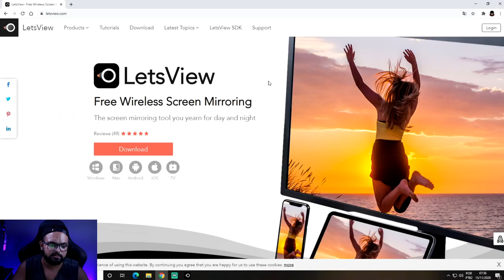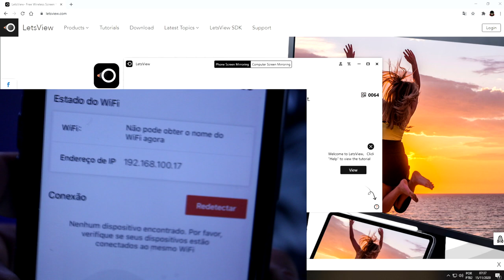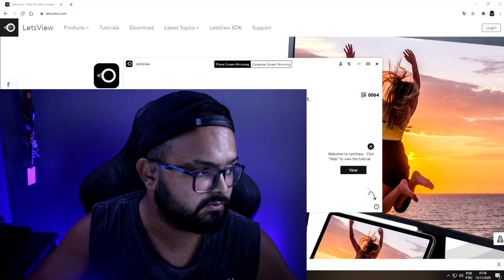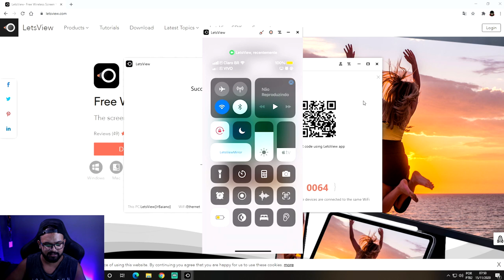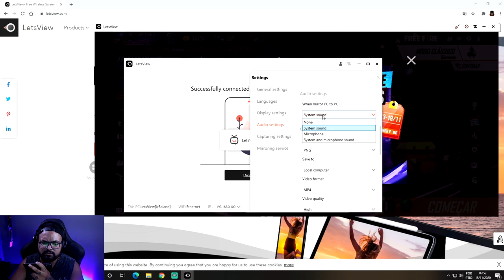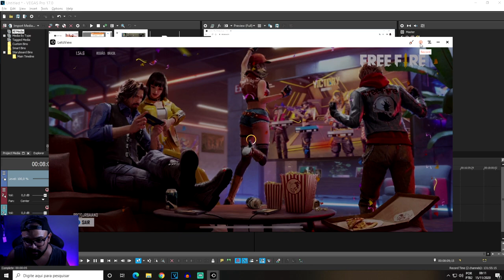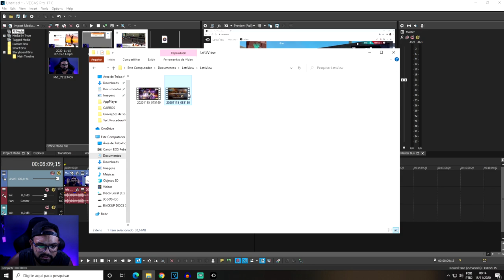COMO FAZER LIVE JOGANDO FREE FIRE NO CELULAR SEM PLACA DE CAPTURA COM UM PC FRACO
Fala galera aqui é o Jr Baiano, nesse vídeo ensino você a COMO FAZER LIVE JOGANDO FREE FIRE NO CELULAR SEM PLACA DE CAPTURA COM UM PC FRACO, fazer live sem travar, gravar sem travar, e isso sem usar placa de captura.
❕ LIVE TODOS OS DIAS DAS 20:00 ÀS 00:00 ❕

Configurações do meu pc:
Processsador: i7 10700
Placa de video: RTX 2060
Memória: 32gb DDR4

Headset: HS50 E BRUTAL OEX 7.1
Mouse: MOUSE M310 COOLER MASTER
Teclado: Oex COBY
CÂMERA: T6